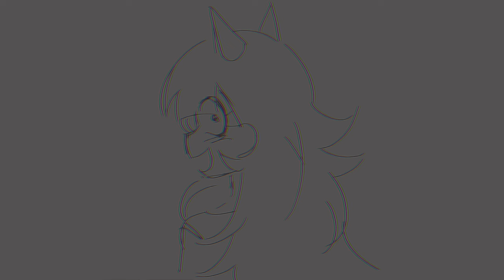‼️FLASHING LIGHTS‼️ BRUTUS // PAINTING PARTY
SONG: BRUTUS BY THE BUTTRESS